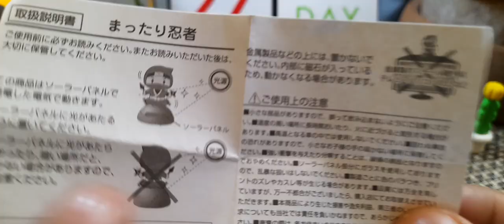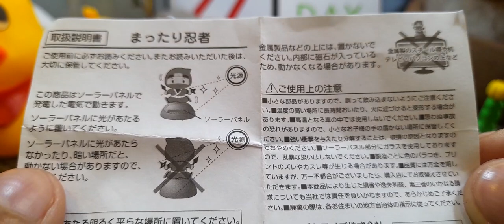DAISO store Ninja Toy •by